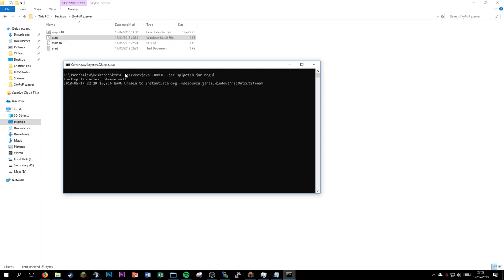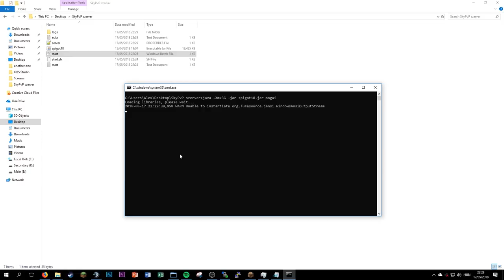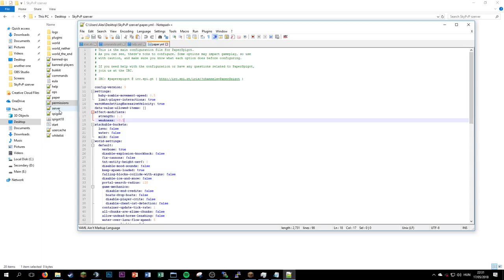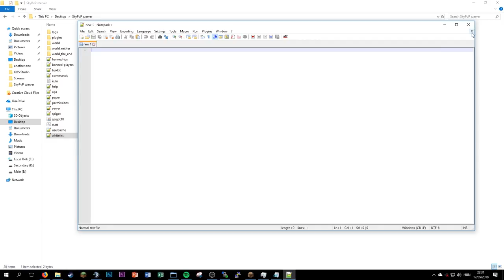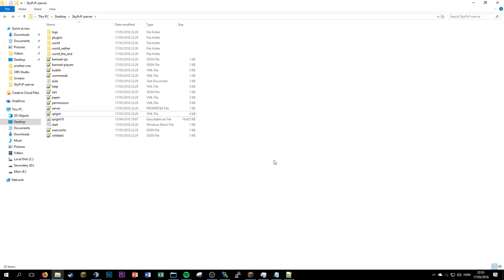💣 Profi SkyPvP szerver #1 - Az alapok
💻 PC Konfig 💻
⏩ CPU: AMD Ryzen 5 1600X Six-Core Processor
⏩ Videocard: NVIDIA GeForce GTX 1060 3GB
⏩ Motherboard: GIGABYTE GA-AB350M-Gaming 3
⏩ Power Supply: VP Pro 850w
⏩ RAM: Corsair Vengeance LPX DDR4 2x4GB 3000MHz
⏩ Keyboard: Razer Deathstalker Chroma
⏩ Mouse: Hama uRage Illuminated
⏩ Headset: HyperX Cloud
⏩ Monitor #1: BenQ GW2760
⏩ Monitor #2: Samsung S24C300